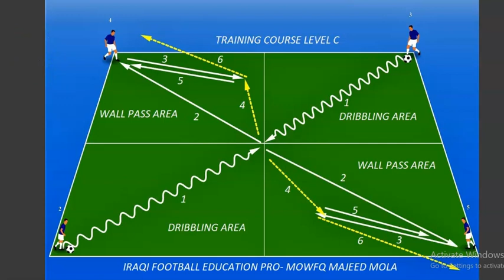IRAQI FOOTBALL EDUCATION PRO - DR MOWFQ MAJEED AL MOLA